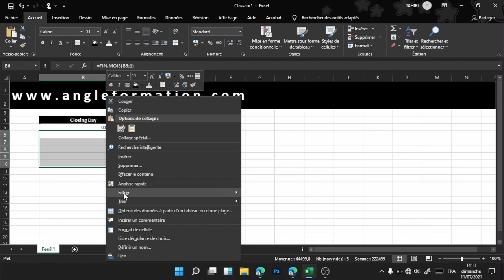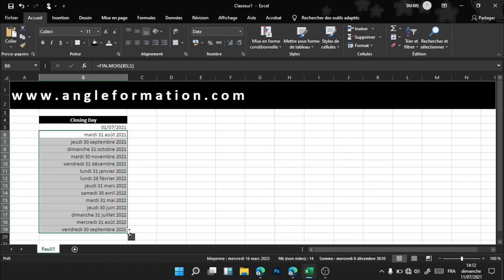Calculer la date de fin du mois sous Excel